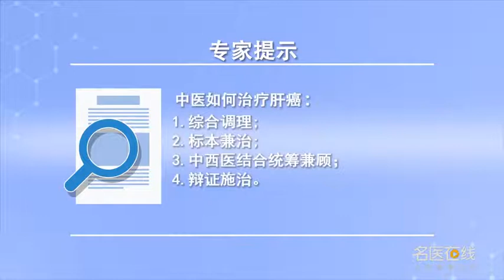中医如何治疗肝癌 解英 山西省肿瘤医院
中医治疗肝癌？一、要进行综合调理全身平衡，肿瘤是一类全身性的疾病，发生发展与机体的抵抗能力是有很大关系的。癌症不是单一的局部的病变而是全身病变在局部的表现，对多数患者来说局部治疗往往不能达到根治的目标，中医就是在患者的整体入手抓住并击要害，对全身的平衡进行调节，增强患者的自身抵抗力免疫力；二、标本兼治，中医理论认为中医治疗肝癌重在抓住患者的病机实质虚、毒、淤根据患者体质有针对性的进行扶正，通瘀祛毒从而达到治疗效果，不仅要控制住恶性肿瘤所造成的肿痛水的表现，而且还要扶正补虚消积化淤、攻毒散结，以达到恢复患者的气血阴阳平衡的治疗目标最终使病人达到自然状态下的根本平衡，患恶性肿瘤复发几率很高，所以对患者进行全身的平衡调理，改善身体的整体状况，定期巩固提高患者的免疫机能增强体质加以巩固，是预防复发的主要节点。

How to treat liver cancer in traditional Chinese Medicine
TCM treatment of liver cancer? 1、 It is necessary to comprehensively regulate the whole body balance, Tumor is a kind of systemic disease, The occurrence and development are closely related to the body's resistance. Cancer is not a single local lesion, but a local manifestation of systemic lesions, For most patients, local treatment often fails to achieve the goal of radical cure, Traditional Chinese medicine is to grasp and attack the key points of patients as a whole, Adjust the balance of the whole body, Enhance the patient's self resistance immunity; 2、 Both symptoms and treatment, According to the theory of traditional Chinese medicine, the treatment of liver cancer by traditional Chinese medicine focuses on strengthening the patients according to their constitution, The therapeutic effect can be achieved by removing blood stasis and toxin, It is not only necessary to control the manifestations of swelling and pain caused by malignant tumors, In addition, we need to strengthen the weak, eliminate the accumulation, remove the silt, attack the poison and disperse the knots, In order to achieve the treatment goal of restoring the balance of Qi, blood, yin and Yang of the patient, and finally make the patient achieve the fundamental balance in the natural state, The recurrence rate of malignant tumor is very high, So we need to balance the patient's whole body, Improve the overall condition of the body, Consolidate and improve the immune function and physical fitness of patients regularly, It is the main node to prevent recurrence.